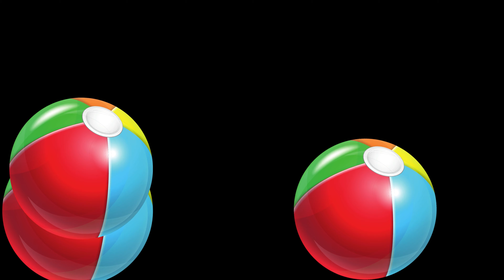Baby Sensory Video 3D TOYS High Contrast Video for Babies. Development and Learning.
3D Toys Learning for Babies Fun Sensory Video.
Welcome to Baby Bubbles Baby Sensory! We make cute and fun sensory videos for babies to help with learning and entertaining!

This cute Toy Video Includes:
Cute Music
Movement for Stimulation
Cute Toy Animations Babies will Love!

Music Credits
Springtime Family Band by The Green Orbs
Little Fish by Quincas Moreira
After School Jamboree by The Green Orbs